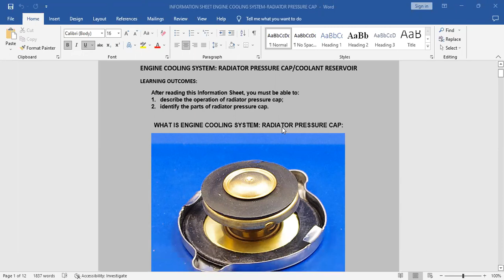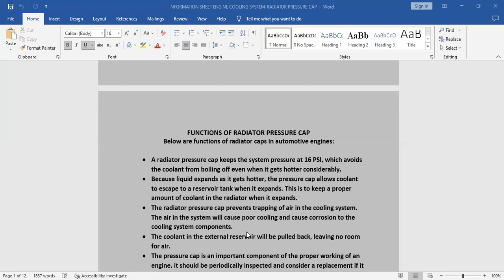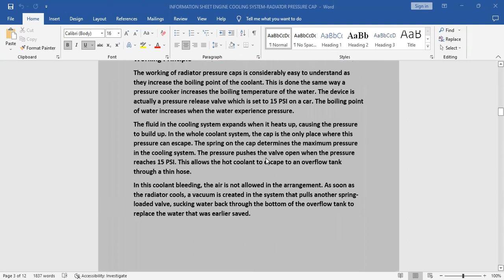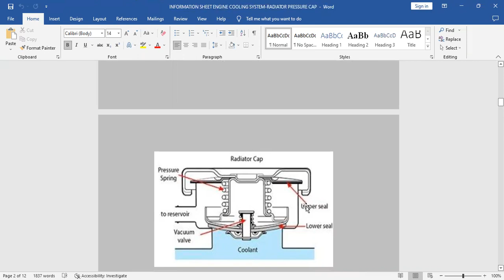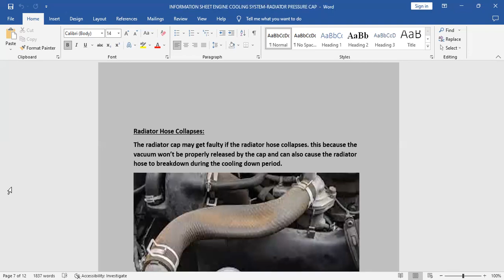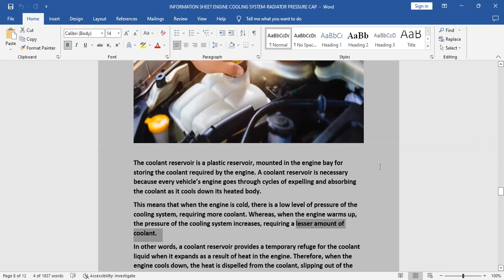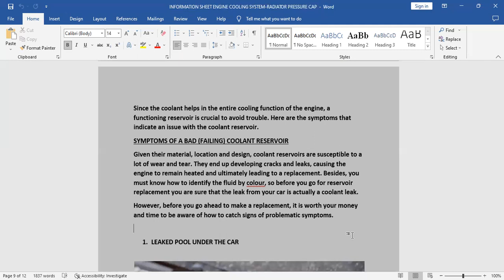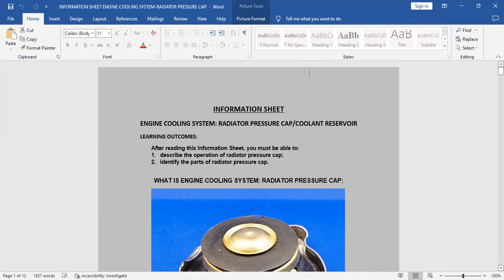ENGINE COOLING SYSTEM: RADIATOR PRESSURE CAP